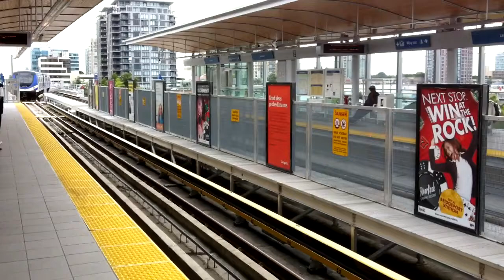Canada Line SkyTrain arriving at Lansdowne (106, 206)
A Canada Line SkyTrain arrives at Lansdowne.